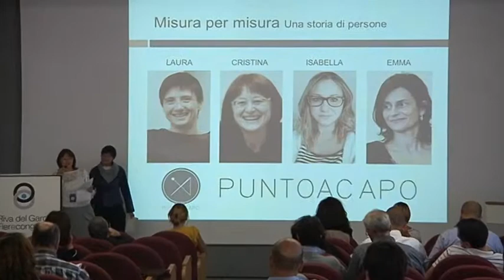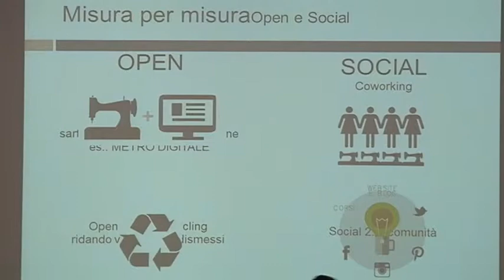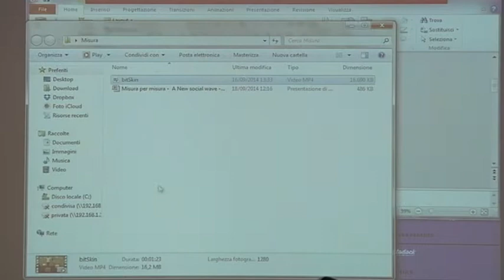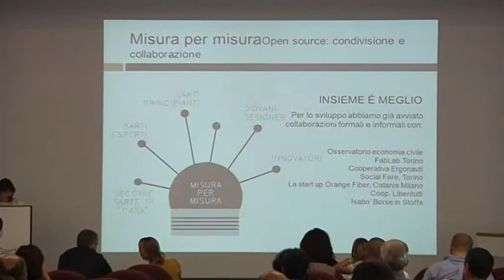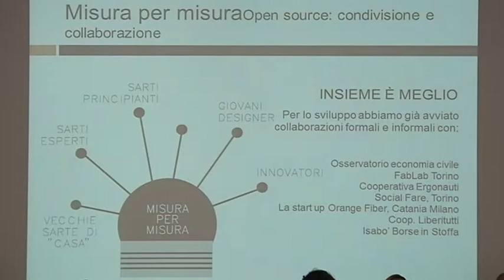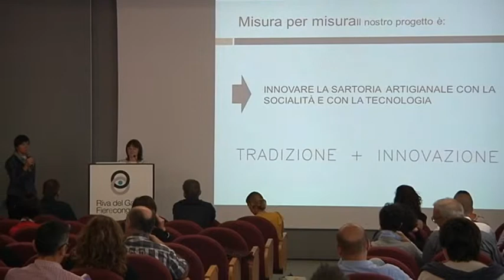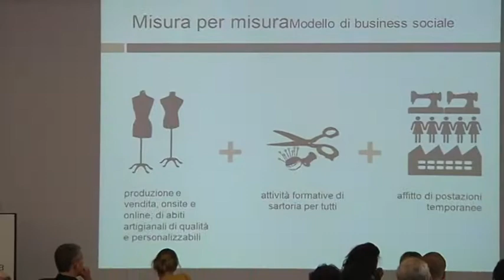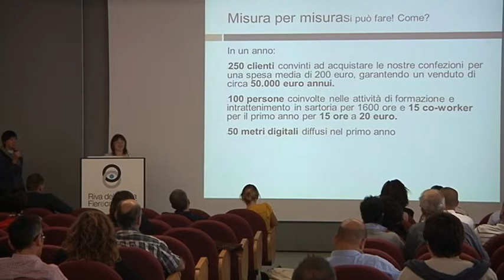Concorso "A new social wave II": si presenta MISURA PER MISURA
Workshop sull’impresa sociale 2014
XII edizione | 18-19 settembre 2014, Riva del Garda (TN)
"Ridisegnare i servizi per aumentare l'impatto".

Iris Network - in partnership con Fondazione Italiana Accenture - nel corso del 2014 ha lanciato sulla piattaforma ideaTRE60 “A new sociale wave II: rigenerare innovazione sociale” - la seconda edizione della competition rivolta a organizzazioni che stanno lavorando a nuove idee di impresa sociale grazie alle quali realizzare un elevato impatto a favore di cittadini e comunità locali: spin off, percorsi di intrapreneurship, incubazione.

In questa sessione del Workshop sull’impresa sociale le 5 idee finaliste – selezionate da una giuria online – hanno presentato la propria idea di impresa e il pubblico in sala è stato chiamato a votare la vincitrice.

In questo video si presenta: MISURA PER MISURA

Misura per misura è un progetto di sartoria sociale rivolto a persone in difficoltà lavorativa e in cerca di spazi per sperimentare e condividere idee imprenditoriali e percorsi di inclusione.
La crisi del lavoro non è solo un problema economico ma soprattutto personale – autostima - e di socialità - reti di aiuto - per cui non si riesce più ad avere un controllo sulle proprie vite. L’idea è di dar vita a uno spazio di co-working artigianale per sviluppare nuovi modi di lavorare, usando creatività e tecnologia open source.
Vogliamo creare un progetto economico che sostenga un progetto sociale: l’impresa produrrà e venderà abiti artigianali personalizzabili in Italia e all’estero, onsite e online; offrirà corsi in sartoria e affitterà spazi e macchinari a terzi. Queste attività sosterranno attività formative per persone in difficoltà, che, una volta formate, potranno contribuire al ciclo produttivo della sartoria e utilizzarne i servizi.
Con l’Osservatorio dell’Economia Civile (Camera di Commercio Torino) e Unioncamere abbiamo costruito il business plan e avviato la collaborazione con la cooperativa sociali Ergonauti e la sartoria sociale Il Gelso che ci offre locali e macchine a titolo gratuito. Sperimentiamo inoltre con un maker del FabLab di Torino un metro digitale con tecnologia Arduino.
Il nostro è un progetto open source che mette in circolo risorse e conoscenza e aperto alla collaborazione con diversi settori e stakeholder ed è due volte sociale: aiuta agli altri e valorizza le relazioni.